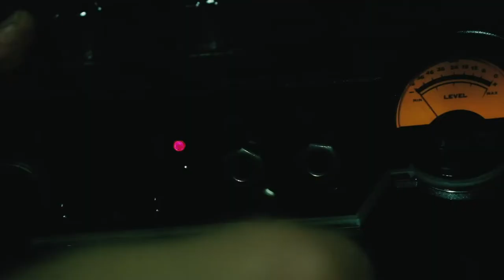PAUA Este Barsa le tiene una pregunta - Vlog 309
BARSA: Chilenismo: Dicho de una persona, que no muestra vergüenza por cometer acciones que se reputan inmorales, en especial las relativas al pudor.

Hoy hablamos un poquito de los Barsas, Suflito les tiene una pregunta, Teo se ve guapo. Hay PAUA, hay music, hay Flow.

Hablemos!